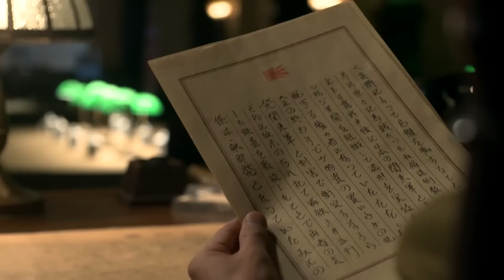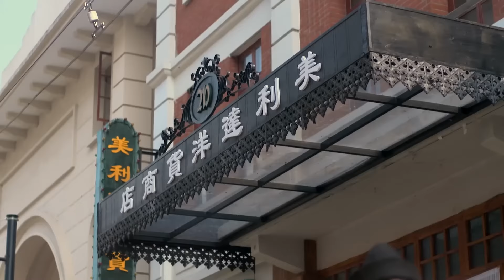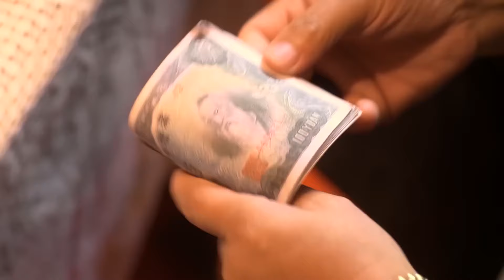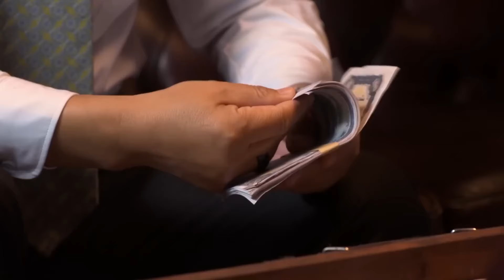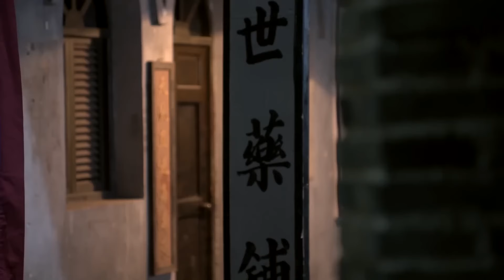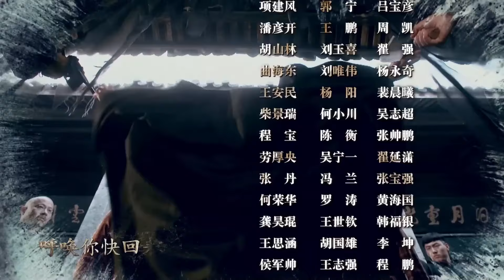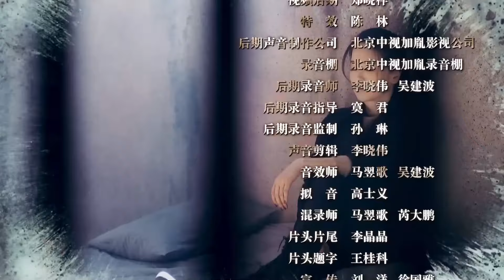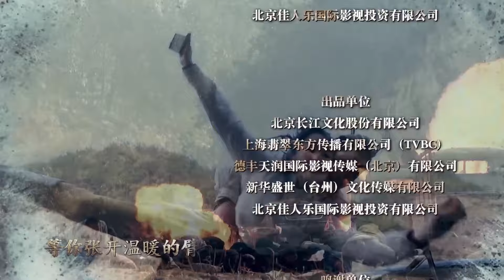【2024諜戰劇】哈爾濱1940第三十二集 | 日軍佔領哈爾濱,客棧老闆娘潛伏10年,輸送情報！